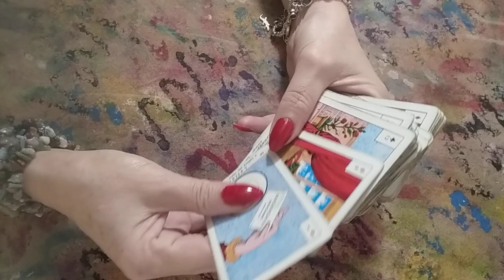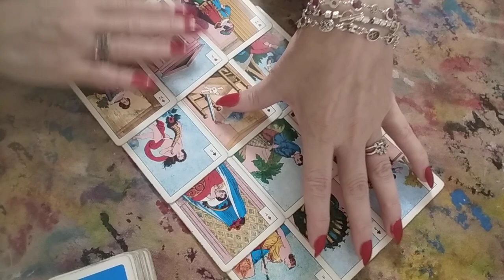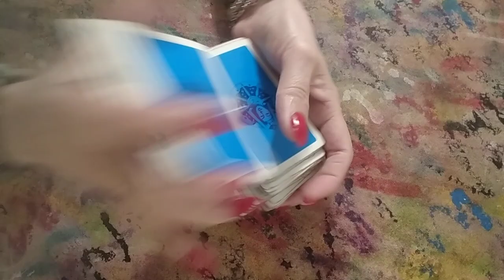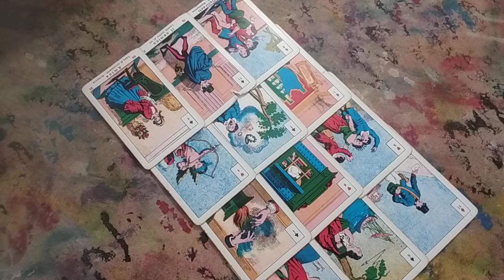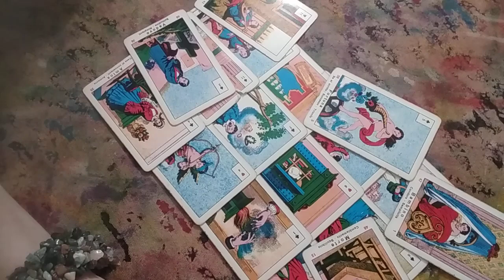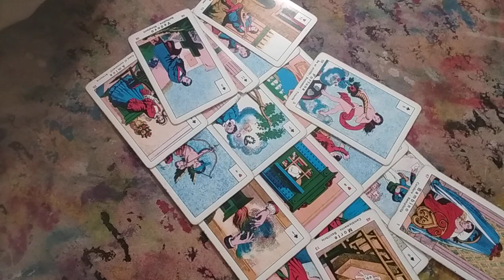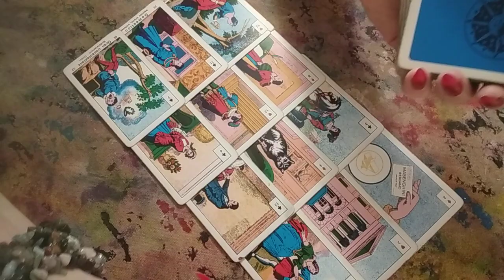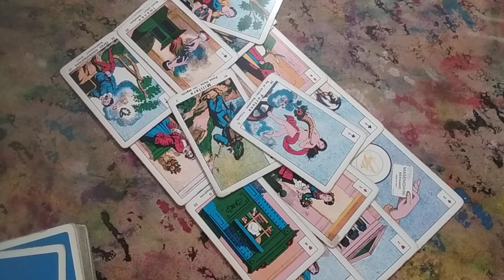Luna Noiembrie 🍀🌻 Gemeni ♊ Balanta ♎ Varsator♒Dorinte indeplinite,Protectie Divina🌻🍀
Descriere